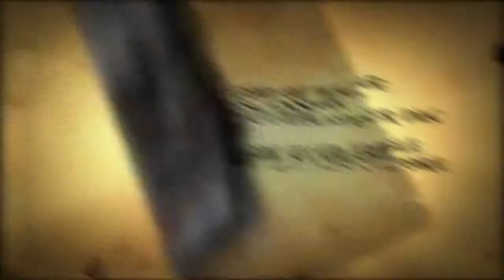God of War Ascension - Pro Tips: Delayed Attacks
Don't be a button masher, maximize the delayed attack to dominate your enemies. We want to make you a true Champion of Olympus. Join the Barbarian King, a legend of the God of War development team as he educates you quick strategic tips to evolve your game.

Rated Mature: Blood and Gore, Intense Violence, Nudity and Sexual Content